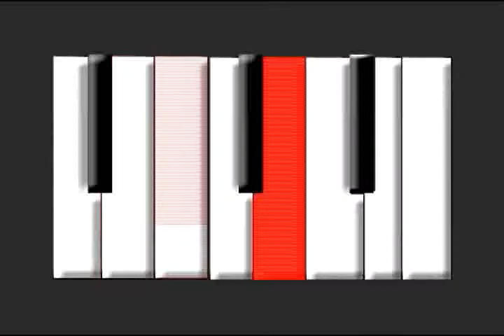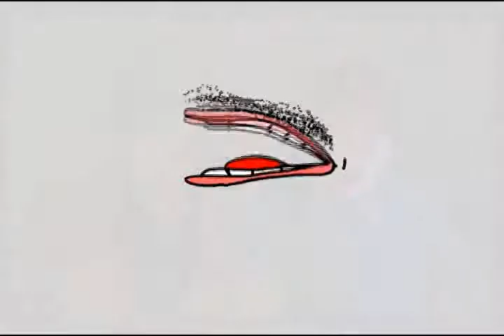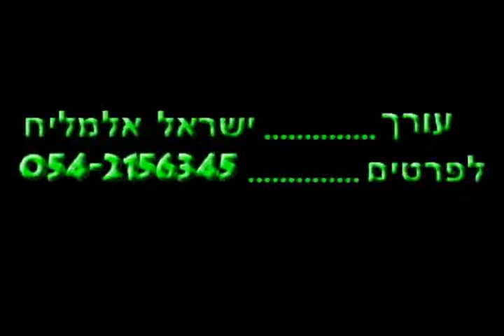ding dong song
From all imitations of the song "ding ding dong" and my additions:)